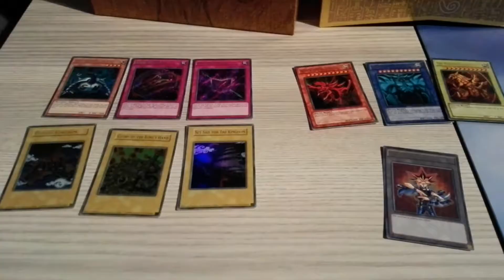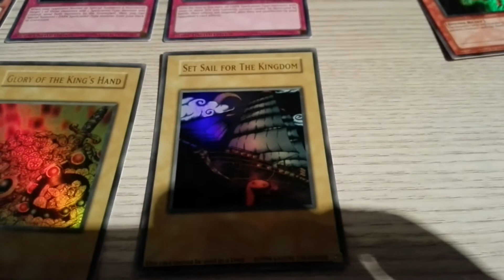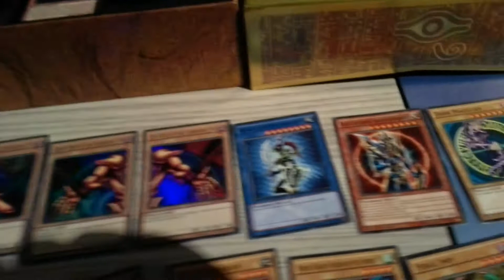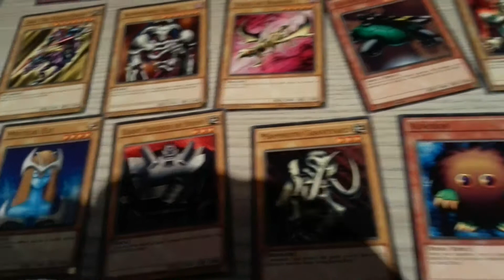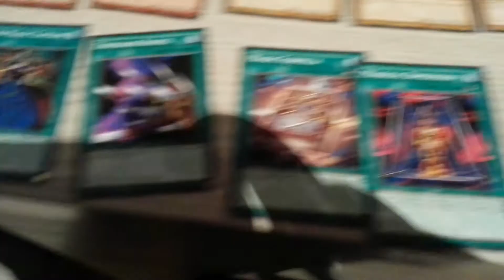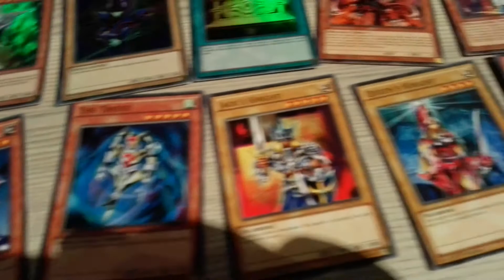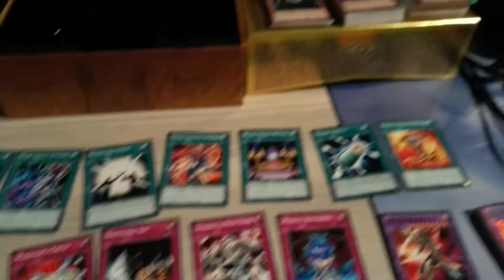Yu-Gi-Oh! Yugi's Legendary Decks Unboxing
Het hoeft niet altijd over games te gaan, toch? Hoewel dit wel een spel is maar geen video game. Een vorm van gaming unplugged dus om het zo te zeggen. Geen idee wat ik allemaal aan het schrijven ben.